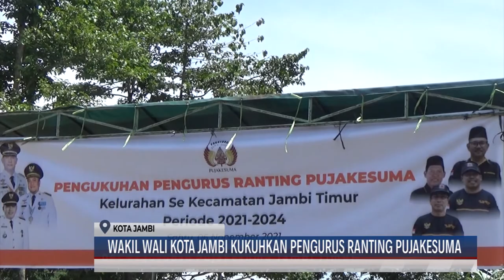(06/11/2021) WAKIL WALI KOTA JAMBI KUKUHKAN PENGURUS RANTING PUJAKESUMA